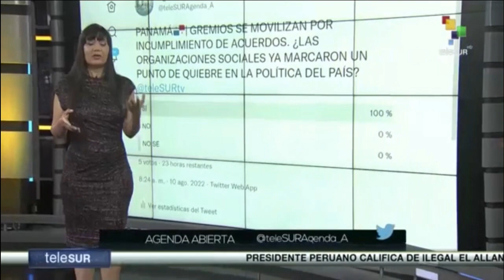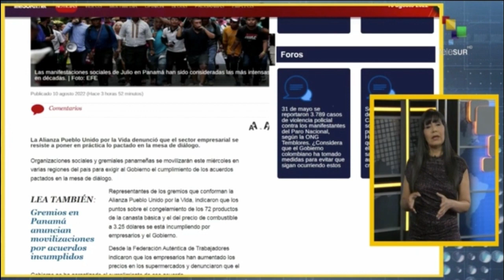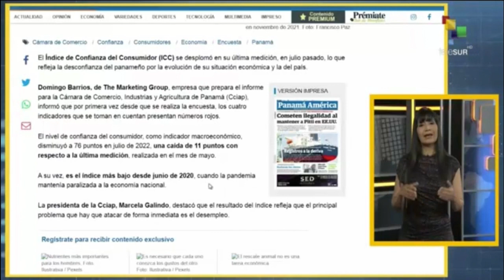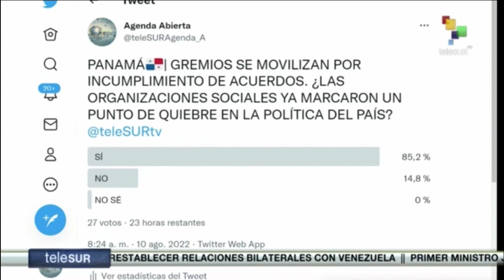Entrevista Saúl Méndez en TeleSur 1082022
Alianza Pueblo unido por la vida